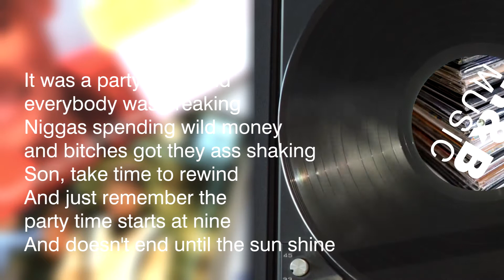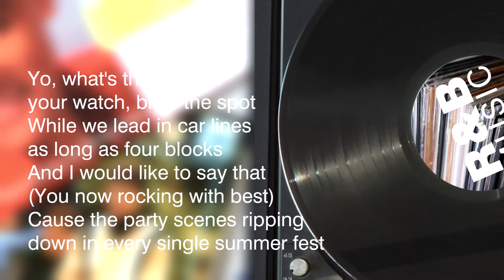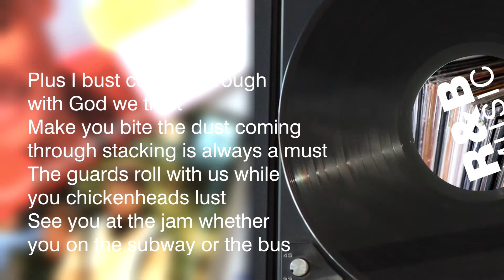Busta Rhymes feat. SWV - It's A Party (All Star Remix) (2021 Remastered) (Lyric Video)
Artist: Busta Rhymes, SWV
Álbum: It's A Party (Single)
Released in: 1996